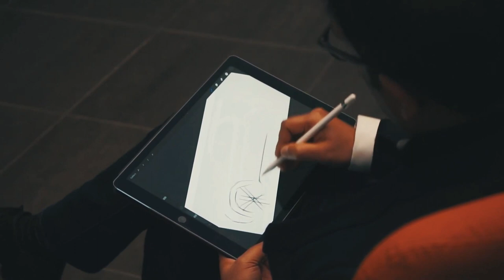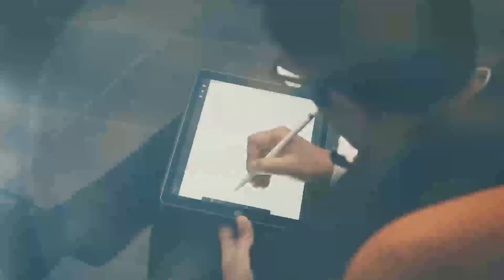All- New Safari - The Art | Tata Motors | SUV | @TataMotorsCars| tatamotors | Ads Library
Watch the best ads from world's top companies.